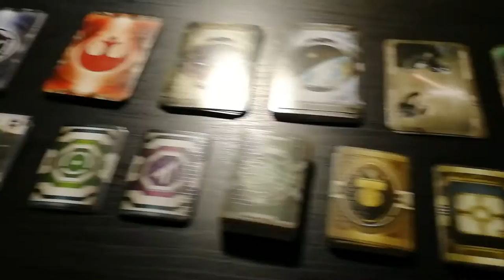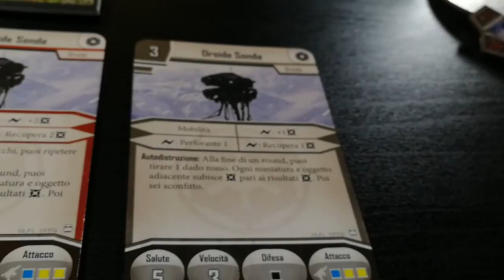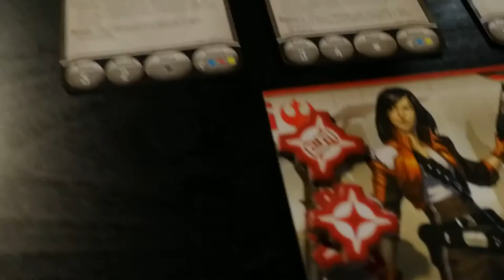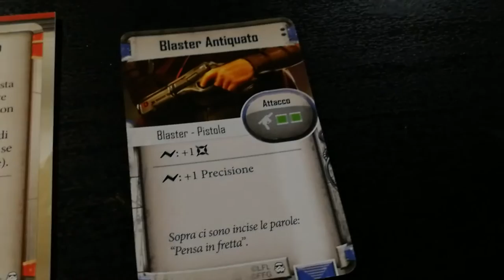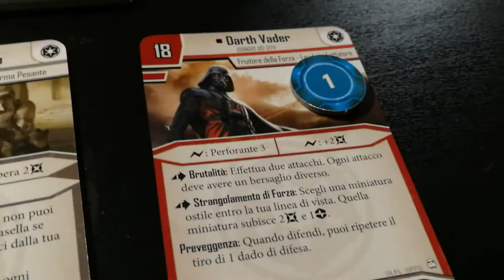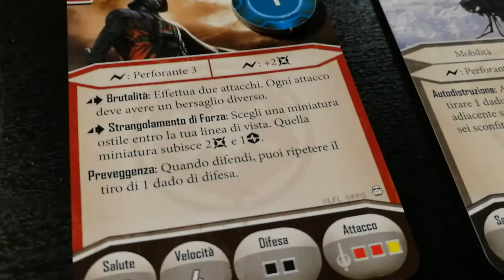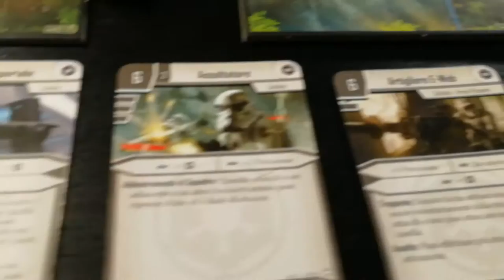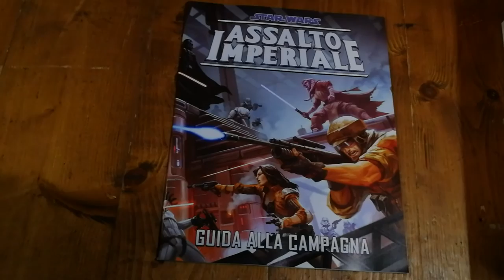Assalto Imperiale: Legends Of The Alliance - Prima Missione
Amazon Wish list per supportare il canale con nuovo materiale quindi nuovi video futuri